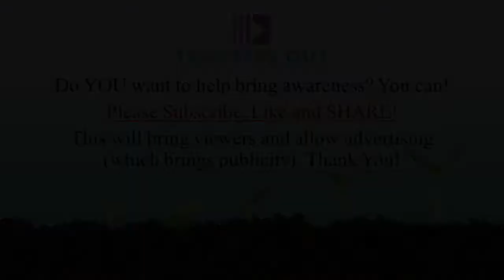Tools for Overcoming | PNES, PTSD & Trauma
This week, I am sharing three simple steps that have helped me tackle problems, transform them into challenges, and overcome them. Whether it's PNES, PTSD, trauma, or just discouragement, you can use these tools too.

Thank you for joining me today!! Come back every Wednesday for testimonials, interviews, and other videos sharing hope and help for recovery.

If you are in a battle of overcoming and want to share your experience, strength, and hope,- we’d love to hear it.